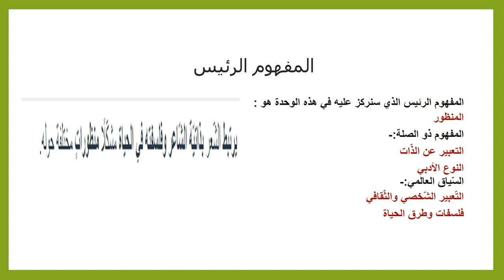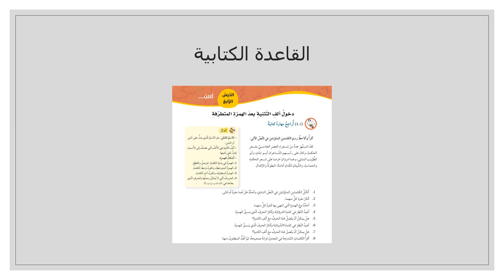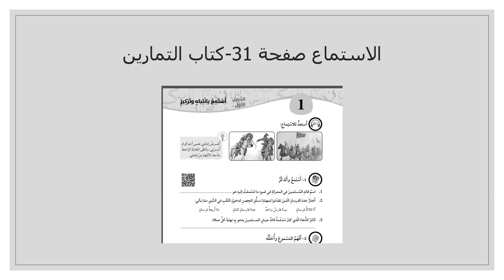الأسبوع الثاني عشر- اللغة والأدب - الفصل الثاني - المعلمة بيان جابر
وصف الأسبوع الثاني عشر

يقوم الفيديو بشرح المادّة الّتي سنقوم بشرحها خلال الأسبوع الثاني عشر.